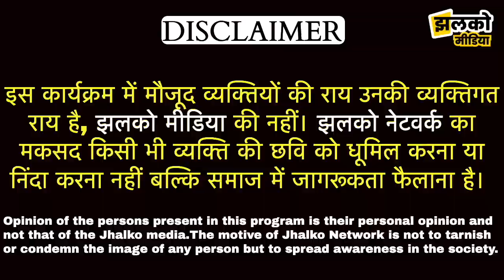बेतिया में बस में नाबा" लि/ ग लड़की से गंदा काम करने की वार - दात आई सामने ~ Champaran News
(JhalkoChamparan) झलको चम्पारण की टीम आज (West Champaran)पश्चिम चम्पारण के (Bettiah)बेतिया के (Kaithwalia)कैथवलिया में पहुंची थी जिस गाँव की एक लड़की के साथ बस के कंडक्टर समेत 3 लोगों द्वारा दुष्क/ र्म किया गया जो की लड़की खुद एक वीडियो में बता रही है जो की आपको इस वीडियो में देखने को मिलेगा पूरा मामला जानने के लिए वीडियो आपको अंत तक देखनी होगी इसलिए आपसे अनुरोध है की वीडियो को अंत तक देखे और यदि वीडियो पसंद आए तो इसे ज्यादा से ज्यादा शेयर करे।

Produced By: Jhalko Champaran
Edited By: Rishabh
Reported By : Raja
Cameraman :

Banjaria, Motihari,  Piprakothi, Kotwa, Sugauli, Turkaulia, Kesariya, Dariyapur, Govindganjmotihari